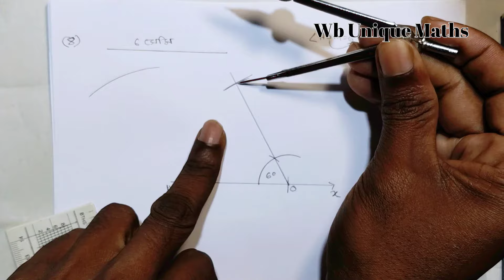Class 8th Maths // জ্যামিতি // কষে দেখি-1.3 // class 8 math jyamiti // অষ্টম শ্রেণীর গণিত // part-2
jhamiti class 8 math purbopather alochona
jyamiti class viii math chapter 1.3
jyamiti math kose dekhi 1.3 class 8th
class viii math kose dekhi 1.3
question number 7,8,9,10,11 solution
class 8 math part-2
wbbse class 8 math in bengali
kose dekhi-1 class viii
chapter 1.2 class viii math

class 8 math পূর্বপাঠের পুনরালোচনা কষে দেখি 1.2
class 8 math পূর্বপাঠের পুনরালোচনা

Class 8th // জ্যামিতি কোষে দেখি-1.3

wbbse
wbuniquemaths
wb unique maths
unique maths
wb math tutorial
Monotosh

class 8 math purbopather alochona 1.2
class 8 math purbopather alochona
class 8 math kose dekhi 1.2 15 number

class 8 math kose dekhi 1.2 part 3
class 8 kose dekhi 1.2 part 5
class viii kose dekhi 1.2
পূর্বপাঠের  পুনরালোচনা